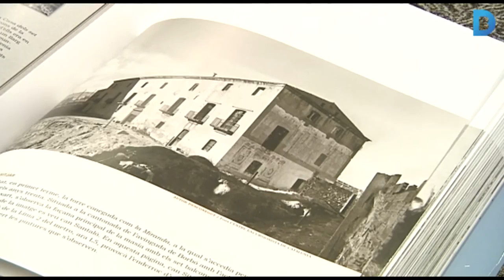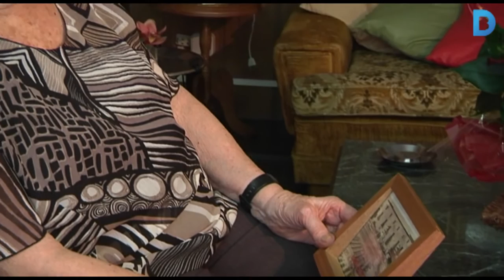Una plaça de Nou Barris recordarà Can Sitjar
El Consell Plenari de Nou Barris ha aprovat per unanimitat nomenar com a plaça de Can Sitjar l’illa compresa entre els carrers de Desfar, Felip II i Escòcia, just a tocar de la plaça del Virrei Amat i exactament al lloc on s’havia alçat el casalot. D’aquesta manera es compleix la sol·licitut de la família Pujadas, els darrers masovers d’aquesta casa senyorial, i de l’Arxiu Històric de les Roquetes-Nou Barris. Més informació